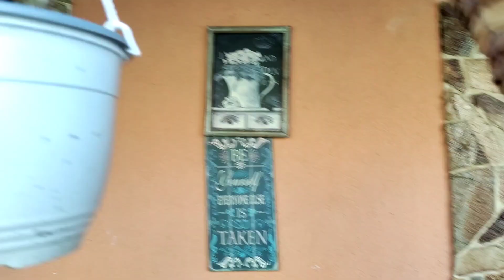Cum întrețin mușcatele